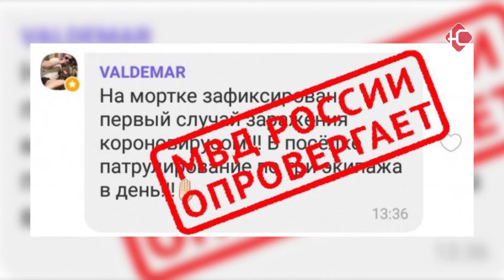От 30 до 100 тысяч — за фейк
Жителю кондинского района придется заплатить большой штраф за ложную информацию о коронавирусе, которую он распространял в мессенджерах.